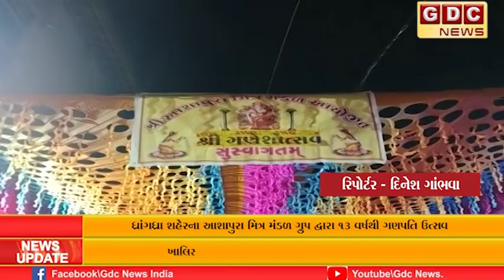ધ્રાંગધ્રા શહેરના આશાપુરા મિત્ર મંડળ ગ્રુપ દ્વારા 13 વર્ષથી ગણપતિ ઉત્સવ ધામધૂમથી ઉજવણી